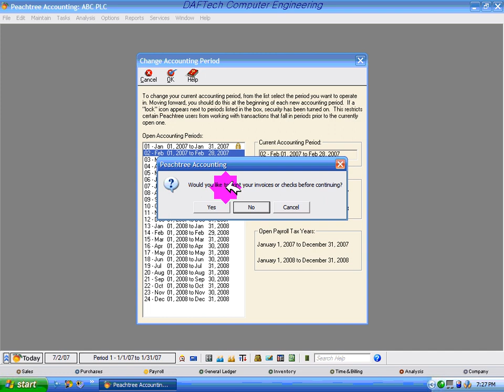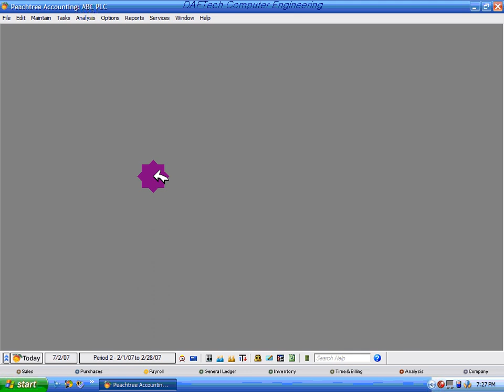Peachtree Accounting Section 6 2@KMB4208